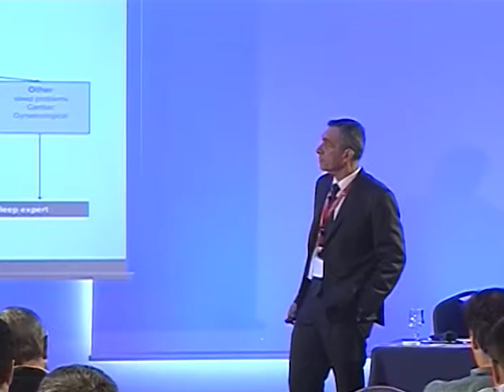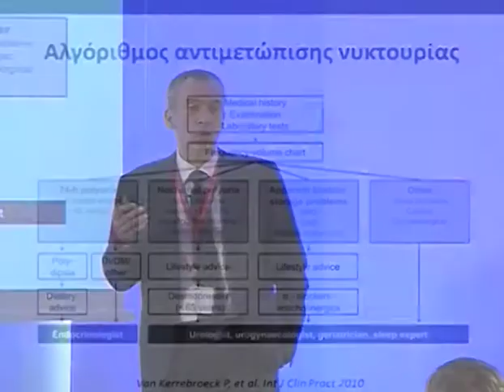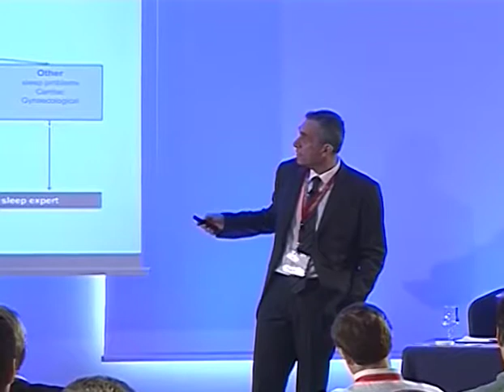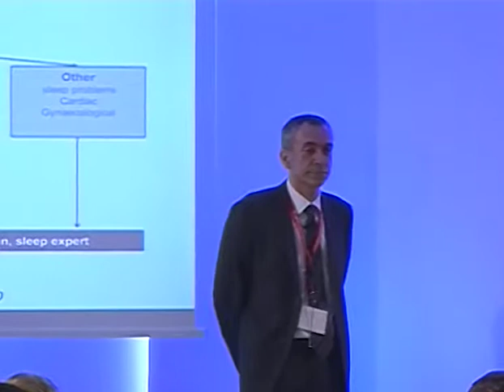Day 2 Part 5e 1